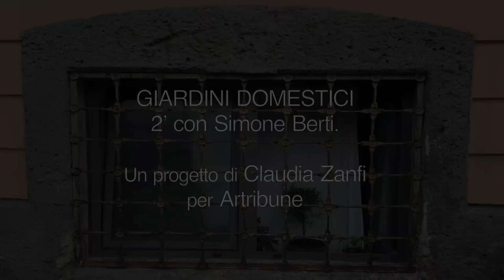Giardini domestici: Simone Berti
Artisti che hanno un giardino. Come passano la quarantena? Cosa fanno? Su cosa lavorano? Qui Simone Berti